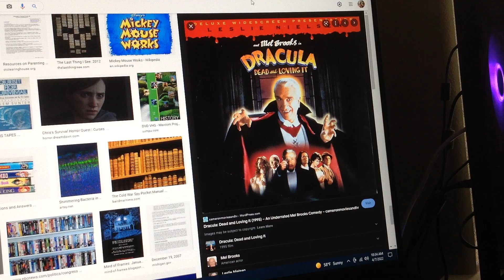Do you have this laserdisc